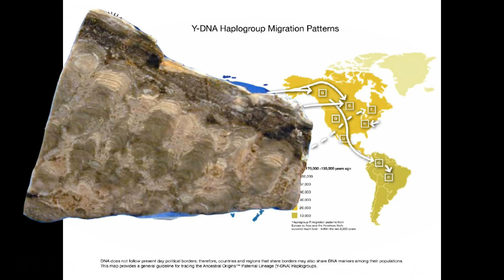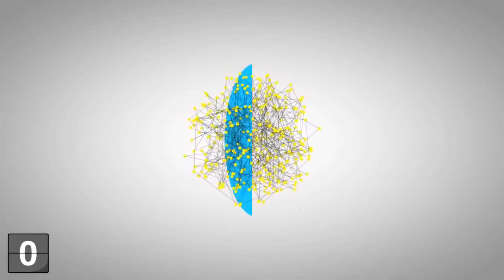The Land Bridge Theory - Canadian Histoire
There have been many competing theories as to how we as a people came to settle the lands we did. The knowledge of movement up to 3,000 years ago has been well documented due to the advent of writing and language, but times before that. far less information. Even when discussing the "cradle of civilization' you get different replies. Some theories for example suggest life began in Africa, others suggest the Middle East, many go as far as the Yellow River and some are willing to stop at the Indus Valley.

Canada's aboriginal people's have been shrouded in a bit of a mystery over the last few centuries.  New information however gives us a definitive answer as to how they arrived, The Land Bridge Theory.

This theory went into direct competition with the theory of continental drift.  The video breaks down the land bridge theory, but worth reflecting on in this description is continental drift.  Continental drift shows small movements of land masses over time through breaking a part and incidental inertia or large earthquake events.  Believers of continental drift theory feel that people simply were always where they were and that the lands shifting apart saw no change in the relative locations of the people, only the locations of the continents themselves.

Continental drift is true, but now we no longer accept this as a theory as to why people exist where they do.  Land Bridge is now the universally accepted theory.